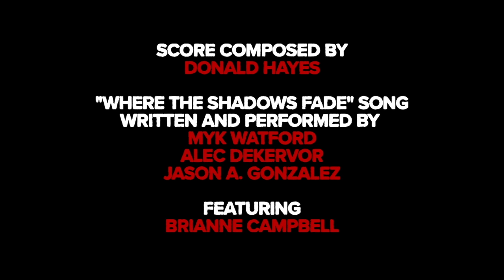Between You and Me WITH SOUND MIX